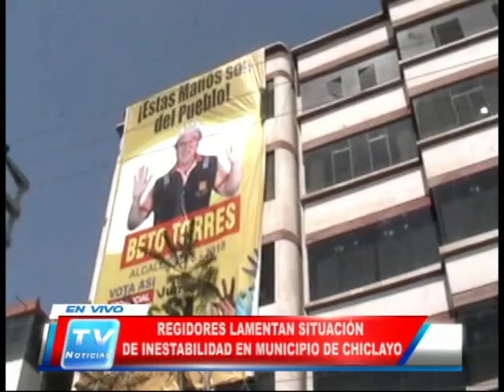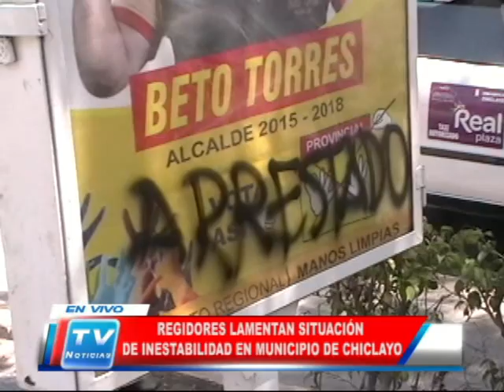Chiclayo: Regidores lamentan situación inestable de municipio 011014